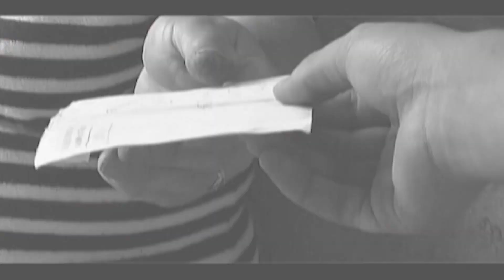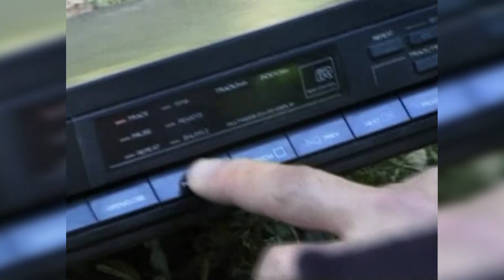MODNA FIESTA ROSI ROS & ADAM FEKETE 15 10 2022